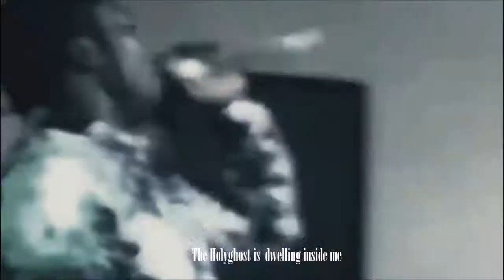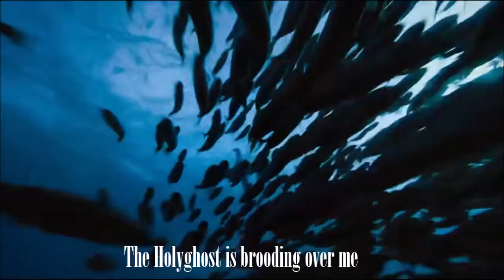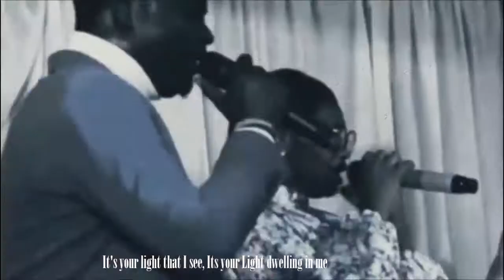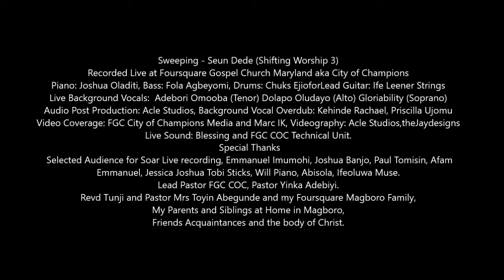Sweeping (Holyghost Chant) - Seun Dede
Sweeping is a Holyghost Chant off Shifting Worship 3, Seun Dedes Birthday EP!
Recorded Live at Foursquare Gospel Church, city of champions, Maryland Lagos
Live Sound: FGC_COC Technical Dept
Audiography and Post Production: Acle_Studios
Live Video Coverage: FGC_COC Media
Videography: thejaydesigns and Seun Dede
Piano: Joshua Oladiti
Drums: Chuks Ejiofor
Bass Guitar: Fola Agbeyomi
Lead Guitar: Ife Leener Strings
Live Background Vocals: Adebori Omooba(Tenor) Dolapo Sings(Alto) Gloriability (Soprano)
Overdub Background Vocals: Kehinde Rachael and Priscilla Ujomu
Special Thanks
 Soar Live Recording Audience and Friends of Seun Dede
Pastor and Pastor Mrs Yinka Adebiyi
Deacon John and Mummy Funmi Ekoko and my Family
Revd Tunji and Pastor Mrs Toyin Abegunde and My Foursquare Magboro Family!